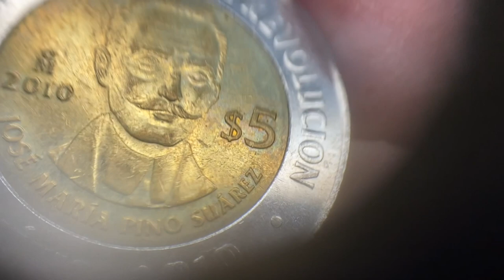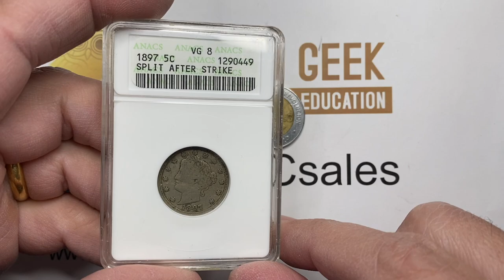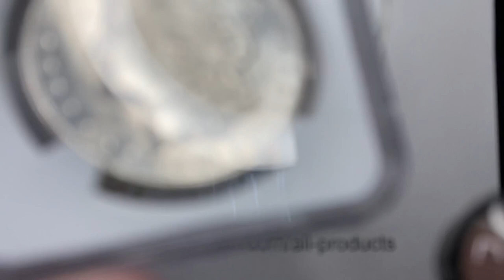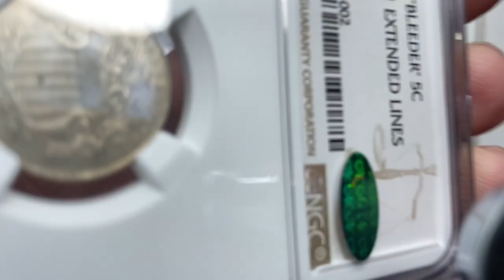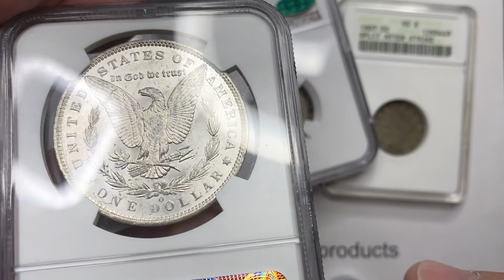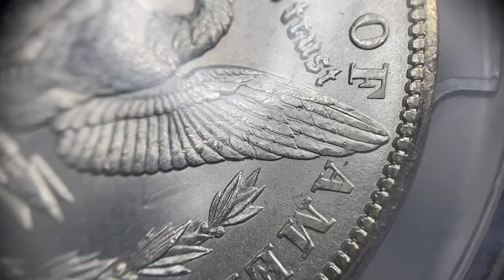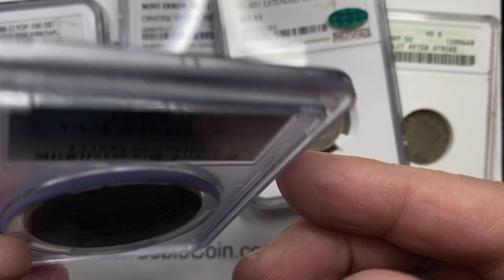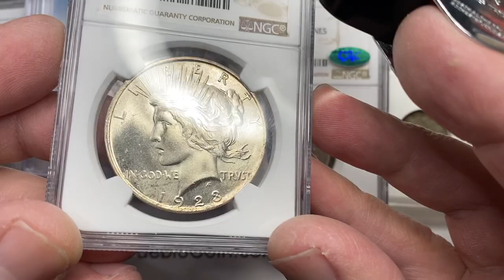VAMs & Errors - 1897 Split Nickel, 1876 "Bleeder", Morgan & Peace Varieties